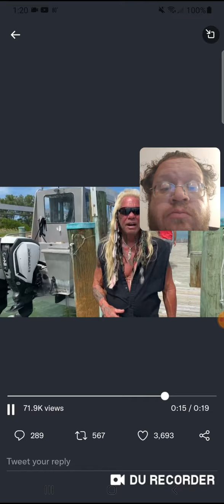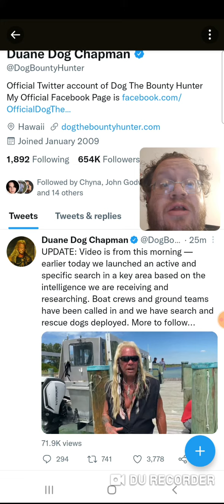Dog The Bounty Hunter Closing In On Brian Laundrie - Danny the Man Parker